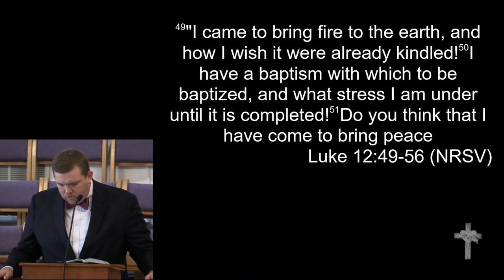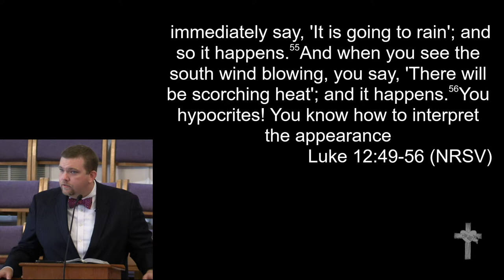8-18-19 - "Divine Division"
"Divine Division"